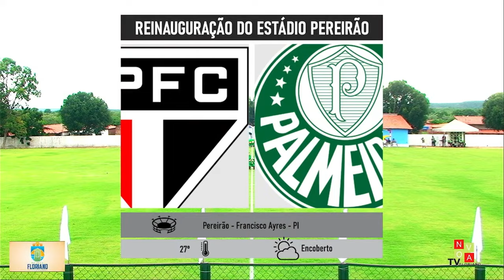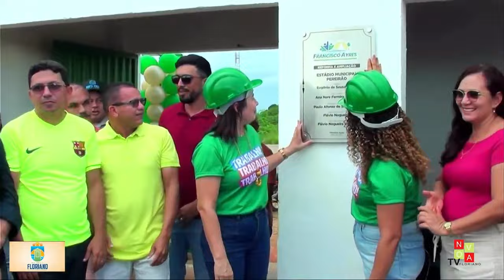Grande Reinauguração do Estádio Pereirão em Francisco Ayres PI 2024 - MELHORES MOMENTOS!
ENTRE NO CANAL DE TRANSMISSÃO DA NOVA TV FLORIANO E FIQUE POR DENTRO DE TODAS AS NOVIDADES DA PROGRAMACAO: 👇👇

Apresentação: Felipi Gabriel

Técnica: Eliel Assunção

Câmeras: Michael Vinícius, Marcos Ariel, Jhemersson, Ruth Assunção

Instagram Nova Tv